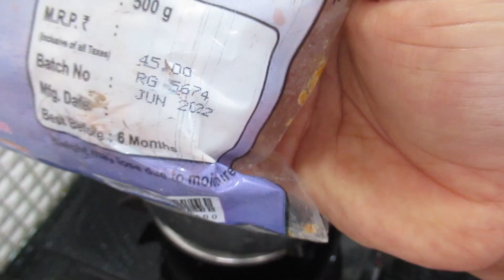Nadan Neyyappam // how to make traditional Neyyappam //നെയ്യപ്പം/Kerala Neyyappam